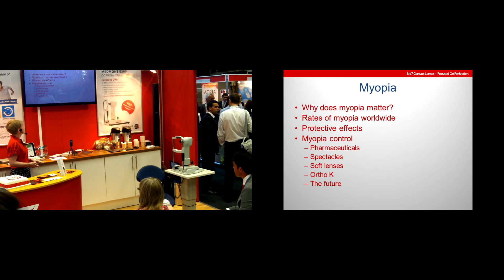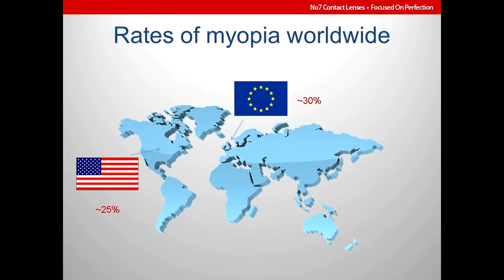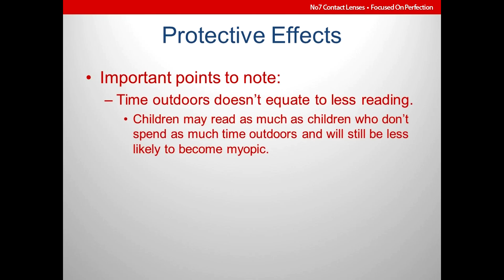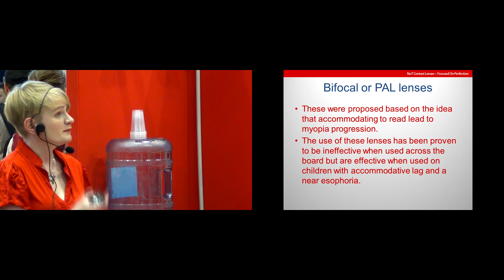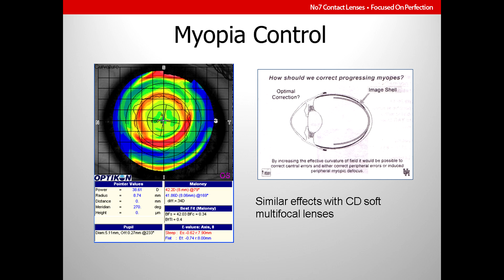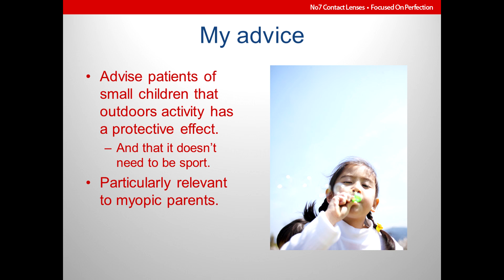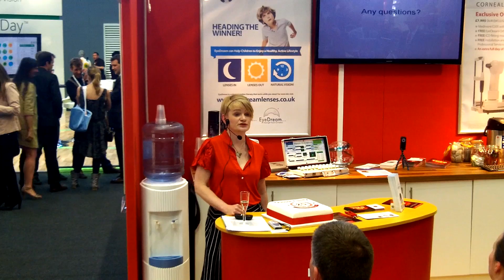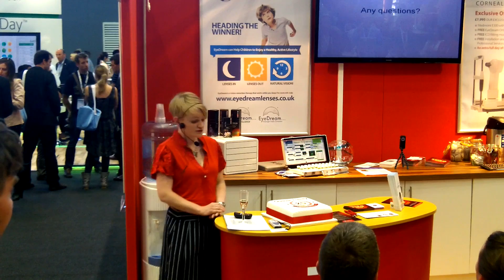Myopia Control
Katie Harrop discusses the application of Ortho K to reduce myopic progression. This is one of 6 mini-presentations recorded live at the BCLA 2013 by No7 Contact Lenses.